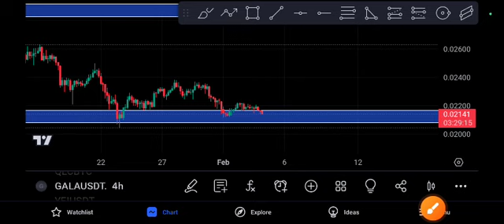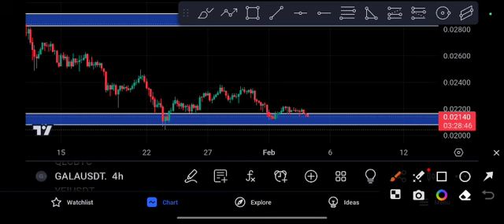Gala coin Urgent News! Gala Price Prediction